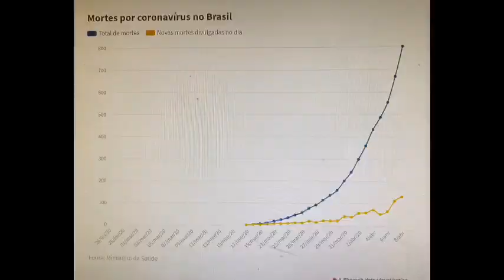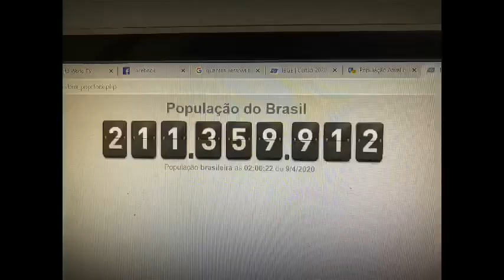Covid-19 país Brasil e outro país também enfermagem sofre. Veja vídeo LIBRAS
COVID-19
Enfermagem sofre e povo também sofre
Hospital não tem espaço
Países tem coronavírus “sim”
Como coronavírus perigo ou não?
É brinca?
Vc é responsável do que outros pessoas
Se você não acredita, vá em  frente.

Pode compartilhar
Importante surdo entendeu...
abraço